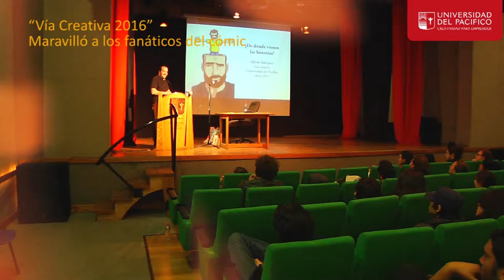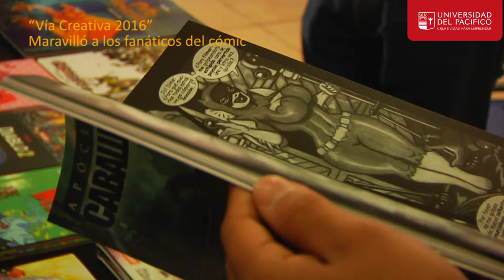“Vía Creativa 2016” maravilló a los fanáticos de cómics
La carrera de Animación Digital y Diseño de Videojuegos de la Universidad del Pacífico, junto a Narrativa Gráfica, ofreció la tercera versión de “Vía Creativa”, evento abierto a todo público y que año a año incluye charlas sobre temáticas relacionadas con la animación, los videojuegos, la ilustración y los cómics.